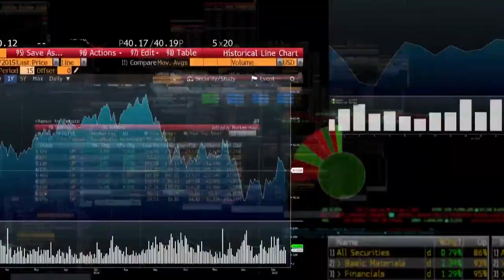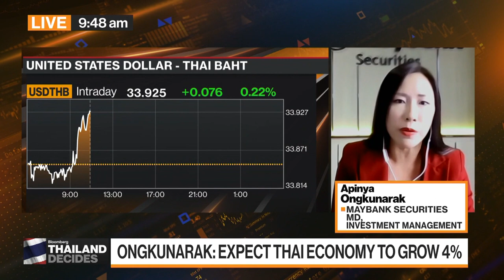Thai Market Has Room to Catch Up After Election: Ongkunarak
“More room for Thai market to catch up after election.” Apinya Ongkunarak, managing director, investment management at Maybank Securities, discusses the market implications of Thailand’s election. She speaks on Bloomberg Television.